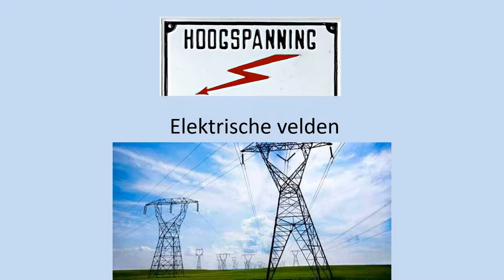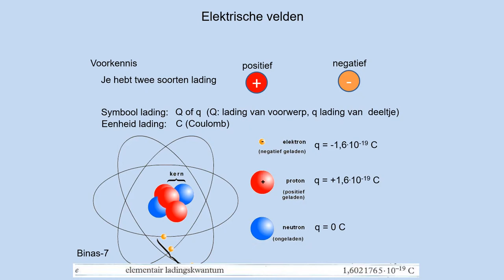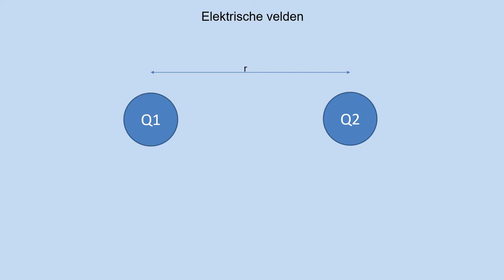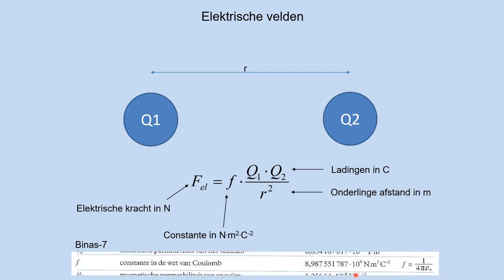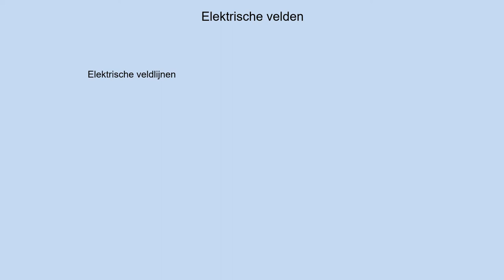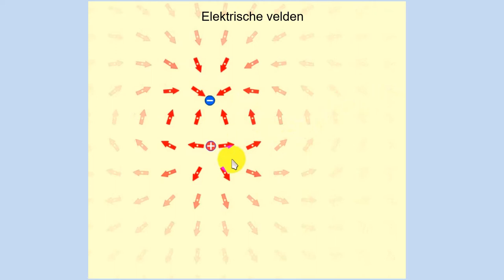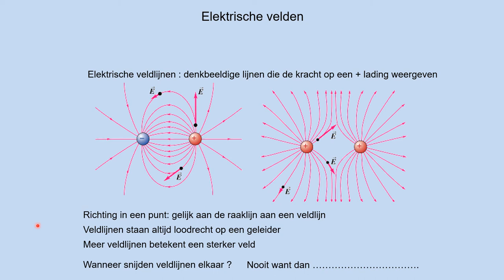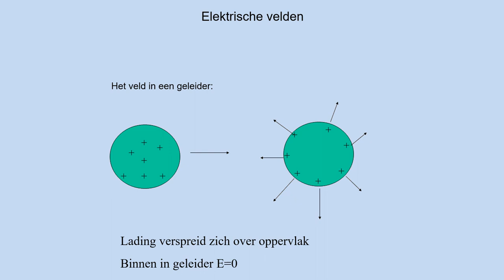NOVA H4 h08p1 Elektrische velden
- wat is een elektrisch veld en wanneer is het radiaal en homogeen
- veldlijnen van een radiaal en homogeen veld kunnen tekenen
- berekeningen uitvoeren met elektrisch veld met afstanden